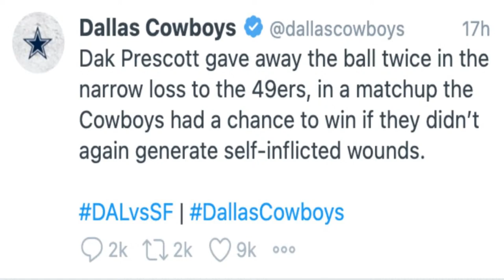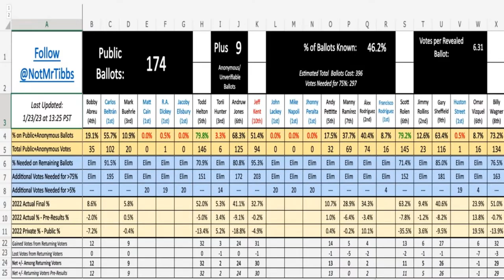Does Dak Deserve Flack? | Out of Bounds #14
Dak Prescott and the Dallas Cowboys come up short in the NFL Playoffs again, so who deserves the blame? Plus, Mia and Jon make their Baseball Hall of Fame picks!

In the Know Your News sports podcast "Out Of Bounds," Jon Alba and Mia O'Brien talk the highs, the lows, and weird and the wild of everything you need to know about sports from this week!

Topics Include:
00:00 Welcome
04:20 Dak and the Cowboys Get Flack
13:05 Brett Maher has the Yips
18:35 Are the Bills cursed?
26:18 Backup QBs are important!
30:58 Giants futile against Eagles
37:58 No one wants Shannon Sharpe's smoke
42:40 Baseball Hall of Fame bold predictions
48:58 Brothers in the penalty box

KnowYourNews.com

Send in Superchats for sports moments you'd like to discuss!